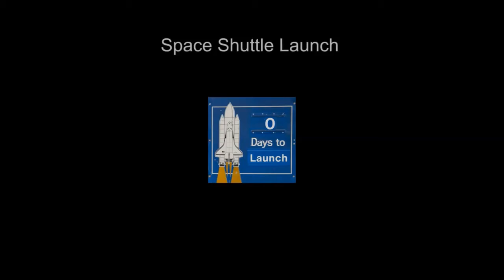AFOE-EP.8-ALL OVER AGAIN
THIS IS THE BET THAT DOES GIVE A BREATH OF FRESH AIR TO THE SERIES, BUT OBVIOUSLY IT IS UP TO YOU CONTINUE TO ASK WHAT CAN HAPPEN IN THE NEXT EPISODE.